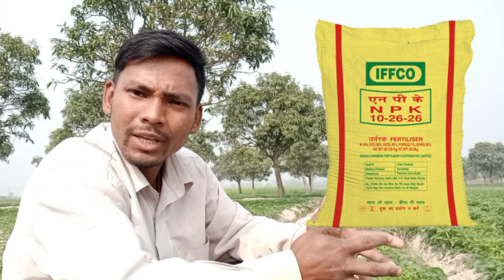Malda Me Alu Ki Kheti kayse Kiya Jata hai ? Potato Farming In Malda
हमारे मालदा में आलू की खेती कैसे करते हैं।

धन्नेबाद .